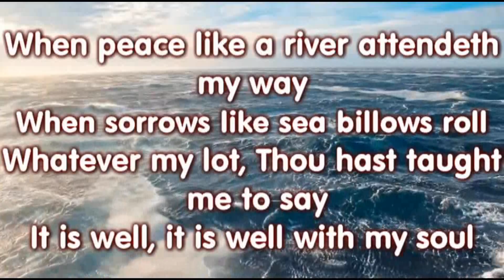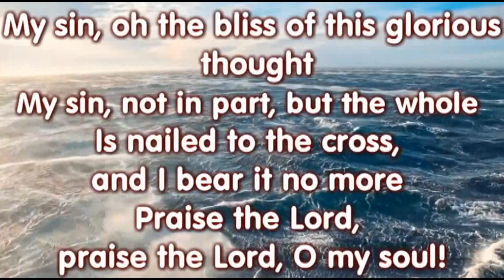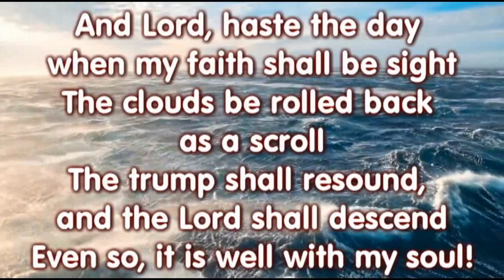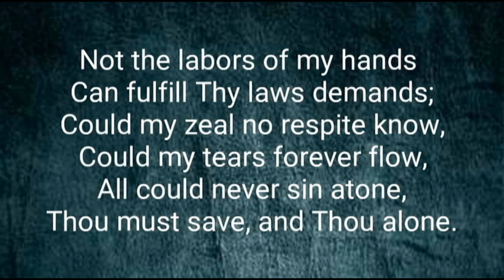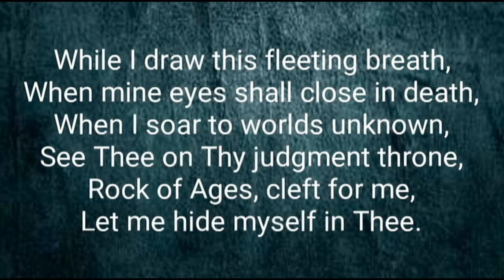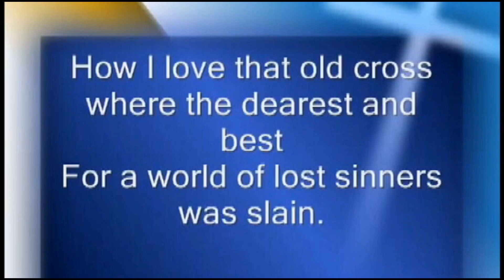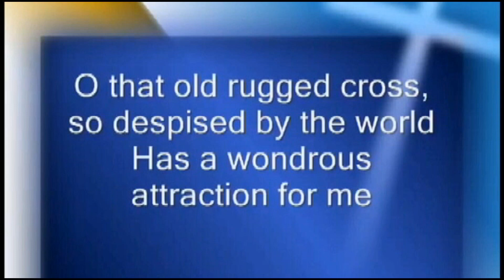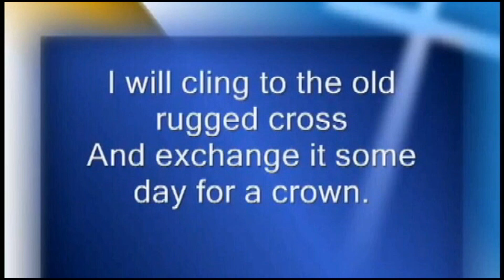# 2 4 It Is Well Rock of Ages The Old Rugged Cross movie